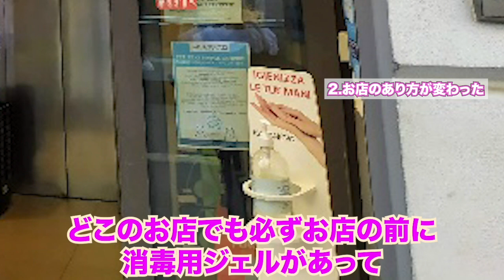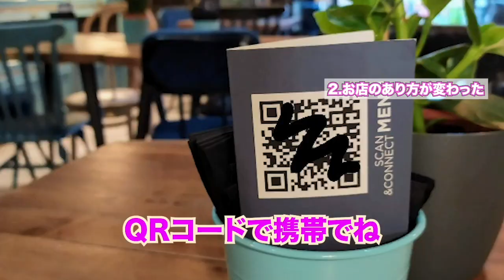【新型コロナウイルス 】イタリア🇮🇹ロックダウン後に変わったこと6選！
みなさんもご存知のように、イタリアでは新型コロナウイルスの被害が特に初期は大きく、ロックダウン(都市封鎖)されました。
その時の恐怖や心配はいまだに人々の心に残っていて、現在の生活スタイルが大きく変わりました。
今日は、イタリア在住者が語る、ロックダウン後に起こった実際の変化を6項目、お伝えしたいと思います。ぜひ見てみてね！

TwitterとInstagram、ブログにも遊びに来てね💗